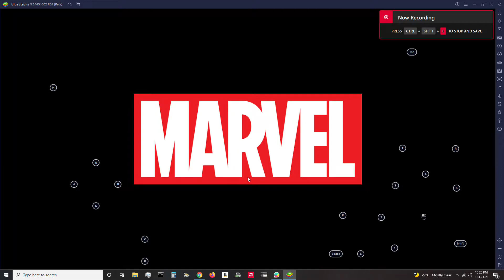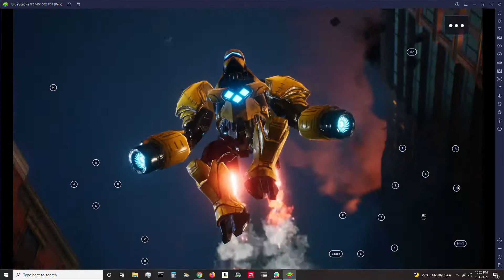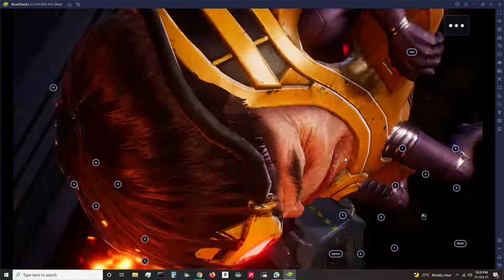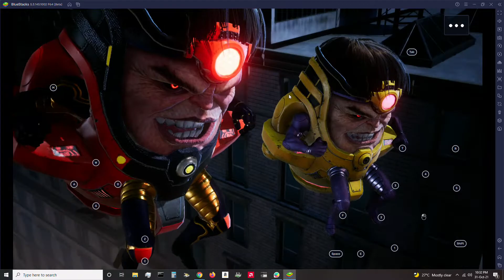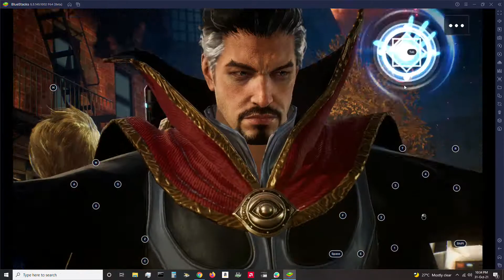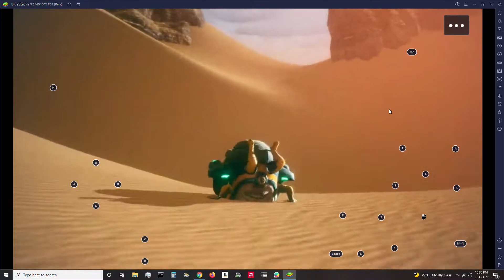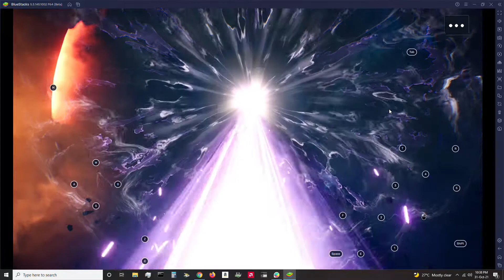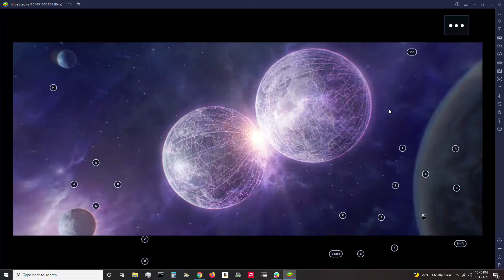MARVEL Future Revolution : Opening Mission (1080p) on Bluestacks